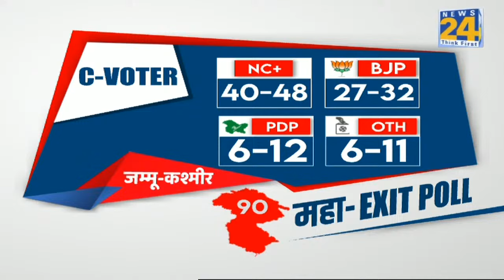Haryana में BJP को नहीं मिलेगा बहुमत, Jammu Kashmir में किसकी बनेगी सरकार?